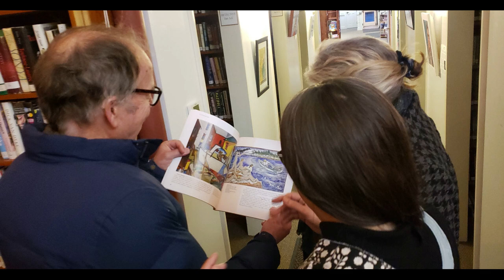The Art of Penobscot Bay with Carl Little 3/12/24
On Tuesday, March 12th, the Library hosted “The Art of Penobscot Bay” with Carl Little. Carl offered a choice sampling of paintings from Art of Penobscot Bay. He also shared the process of assembling the images in the book, including the challenges and the rewards—and how he collaborated with his brother David on what is their fourth joint publishing adventure.

For Art of Penobscot Bay, brothers David and Carl Little, well-known stewards of Maine art, have selected art and artists, from history and today, that celebrate the myriad of inlets, islands, coves, and peninsulas—the “nooks and corners” of the region. Above all, they sought out art infused with a remarkable representation of place by more than 120 artists who have embraced the area and its people. Art of Penobscot Bay includes artists from the 19th century through the 21st century, including Fitz Henry Lane, Waldo Peirce, Edward Hopper, William Zorach, John Marin, Emily Muir, Greta Van Campen, Alex Katz, Eric Hopkins, and Amy Peters Wood.